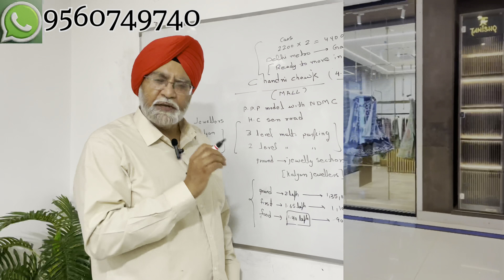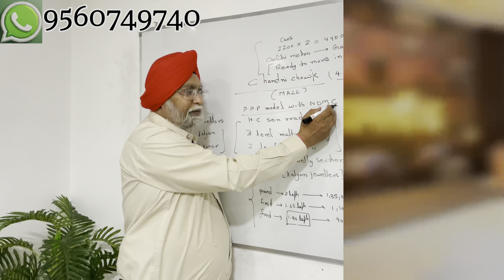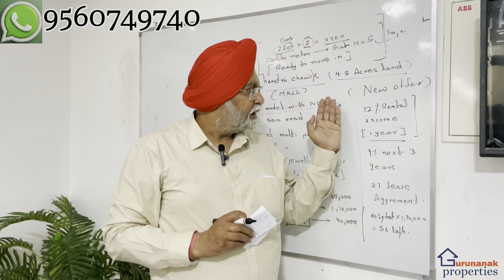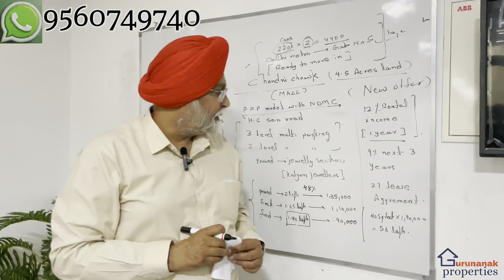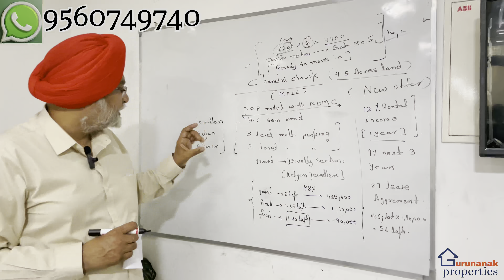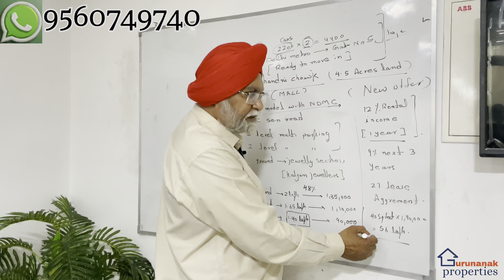Omaxe chandni chowk Luxury Retail atChandni chowk ,Old Delhi..!!!💸❤️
￼ Omaxe Chandni Chowk Offers Best
Retails Shops, Food Court & Commercial Spaces & Multi-level Car Parking. Give wings to your business! Explore the most strategic retail shops at Omaxe Chandni Chowk! Omaxe Ltd - one of the smartest real estate players in NCR have intelligently designed the commercial spaces at Katra Neel Chandni Chowk under this new commercial project. Aim is to offer you with possibilities to widen your businesses at this commercial centre of Old Delhi. This place is known to be the heart centre of the city well connected with other localities. Loaded with plethora of smart amenities, this new commercial project is spread over
4.6 Acres. You will be amazed with the ample parking space availability at the project amidst plush locality. Good Quality Amenities to Support Your Businesses.
Hot Commercial Space Chandni Chowk does not need any introduction; this place is quite well known among common people and business communities for its popularity. In order to suit the requirement of your thriving businesses, this development Omaxe
system, Fire Alarm system, Waste Disposal, Water Storage, Safe lifts, round the clock security and Conscious Security Personnel, Cordial Maintenance Staff, and Visitor Parking spaces. The developer at this project has taken due care in maintaining sufficient safety and security requirements- so this is one of the prime reasons of offering fire protection system and hi tech security system at this most ravishing and affluent commercial development to safeguard the businesses and goods of the property owners/ retail shop owners